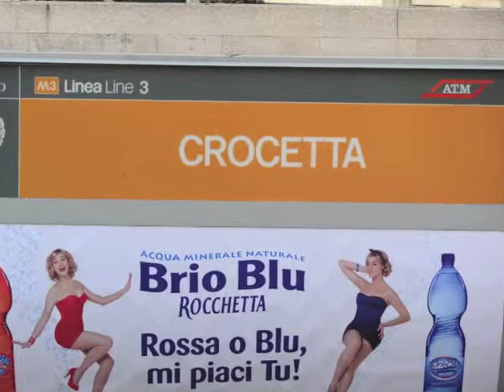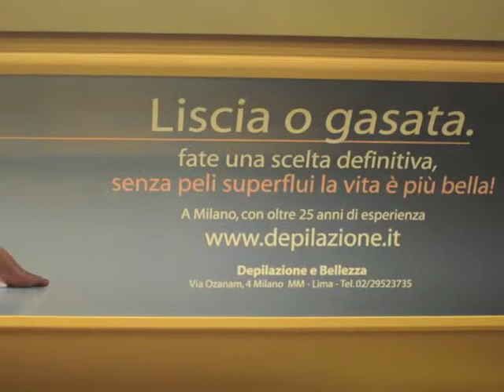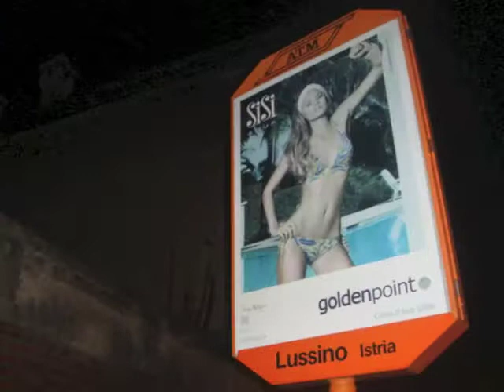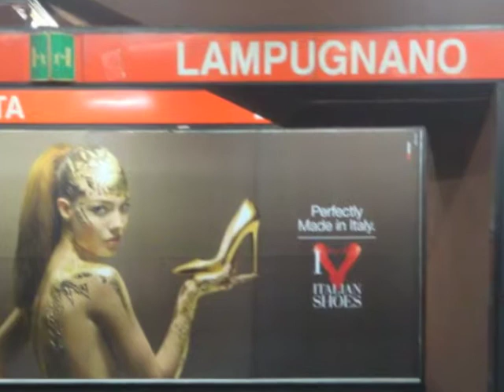GRAZIATM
ATM veicolo di pubblicità violente